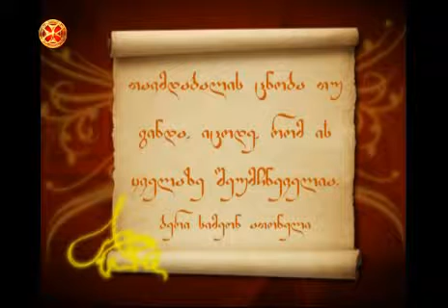როგორია თავმდაბალი ადამიანი ?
ბერი სიმეონ ათონელი